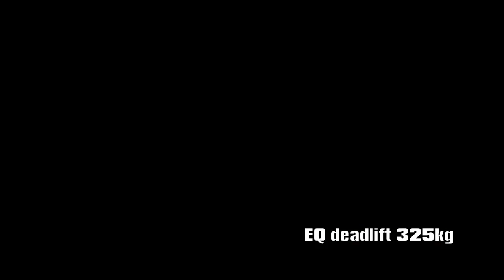Tamas Molnar - Year 2014 final deadlift workout